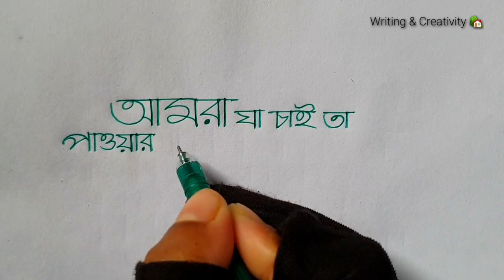BANGLA hater lekha suja o droto korar jonno besi besi lekha onusilon kora dorkar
বাংলা ইংরেজি হাতের লেখা সুন্দর করার জন্য যে যত বেশি লেখা অনুশীলন করতে পারবে তার হাতের লেখা তত বেশি সুন্দর হবে। আর এটাই সবচেয়ে বেশি গুরুত্বপূর্ণ কৌশল। বাংলা হাতের লেখা সুন্দর করতে আকার ইকার কার ফলা চিহ্ন ও সুন্দর করে লিখতে হয়। অনেক সময় বিভিন্ন স্টাইলে লিখলেও লেখা অনুশীলনের আগ্রহ বাড়ে।